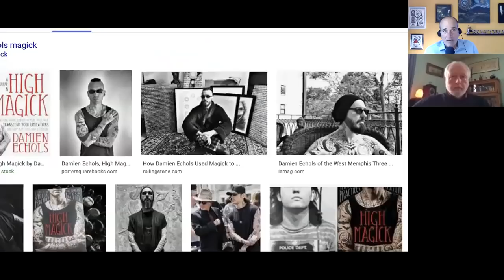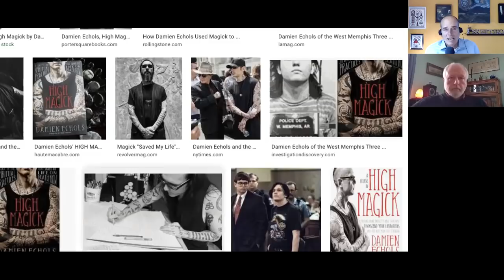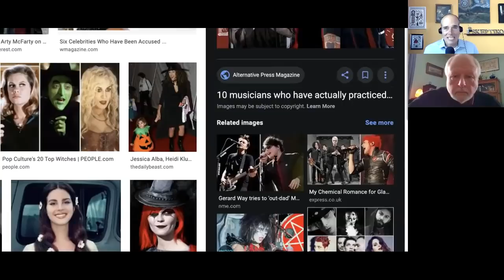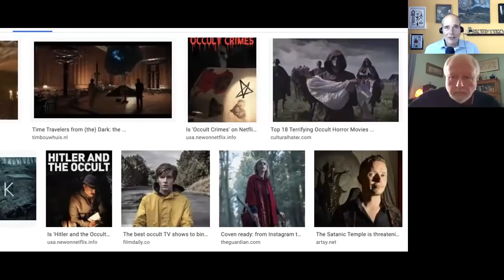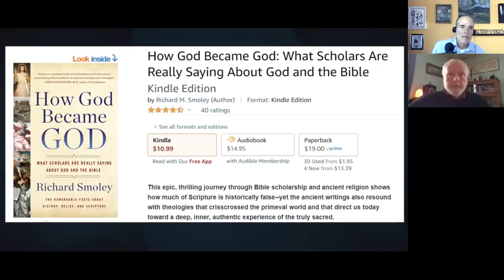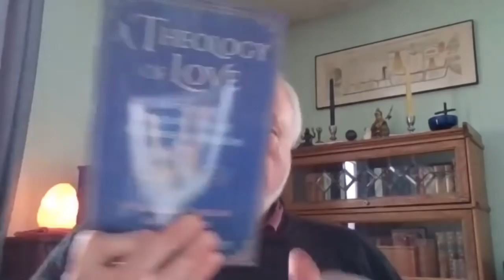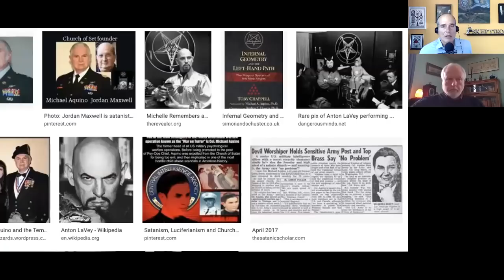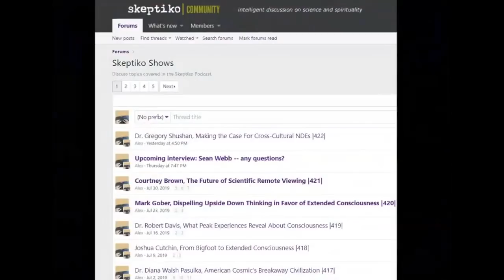Richard Smoley, Does Magic Work? |495